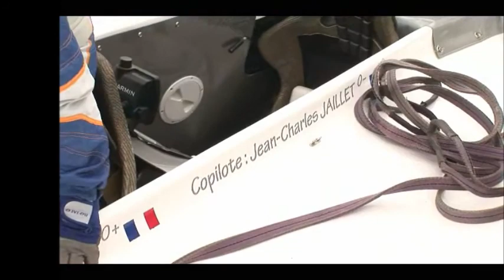Offshore Dagher Racing Team 1